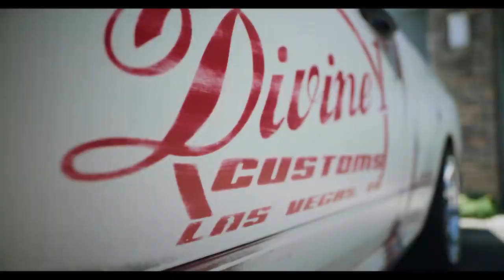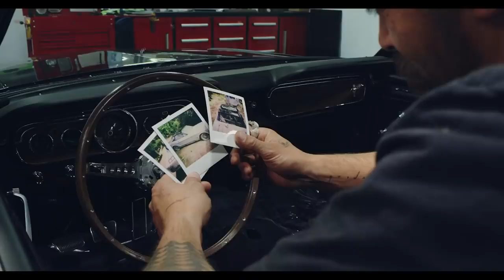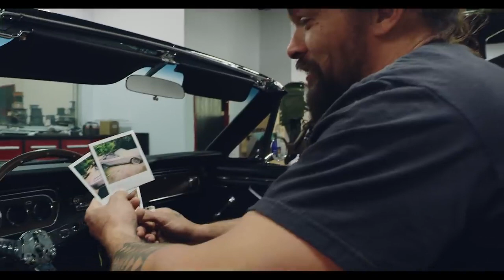MY WIFES FIRST MUSTANG (JASON MOMOA)